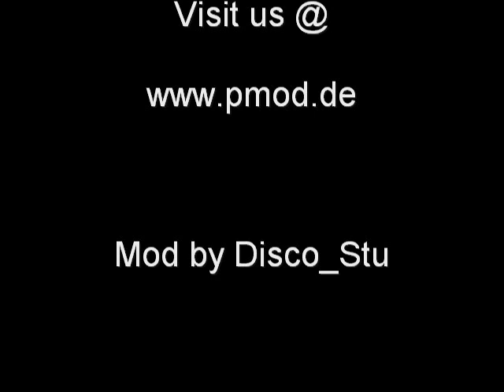Nintendo 64 Controller with PSP Analog Stick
This is my Nintendo 64 Controller Mod. I've replaced the Analog Stick from a third party Pad with a PSP Stick. This mod was done for be used in my Portable N64.
I've also tried to use Gamecube sticks... works fine ^_^